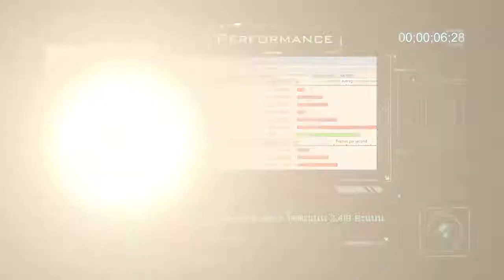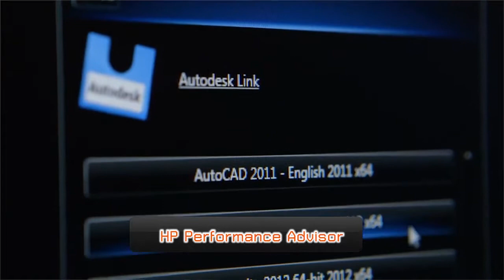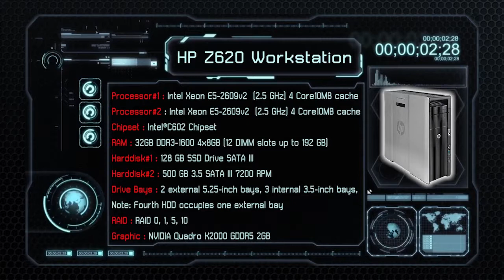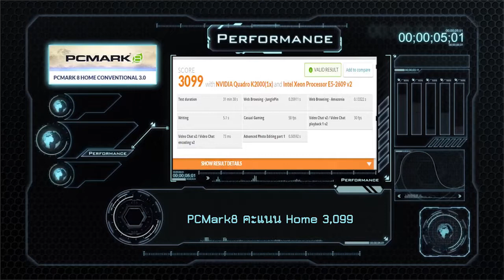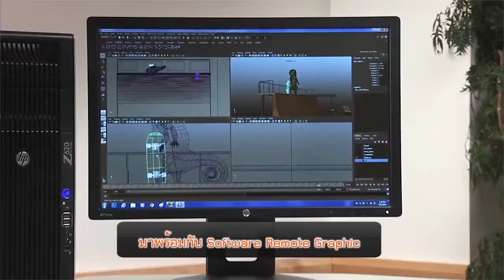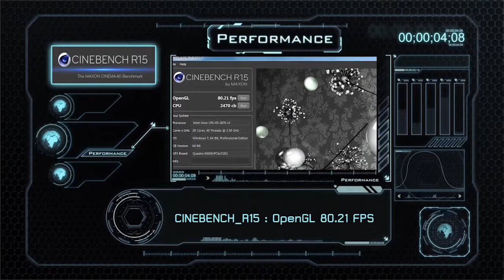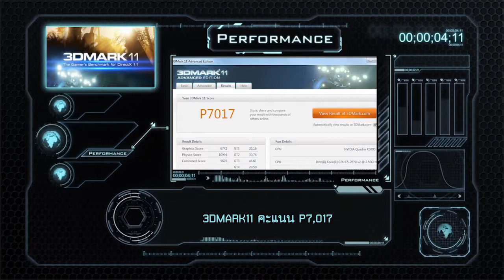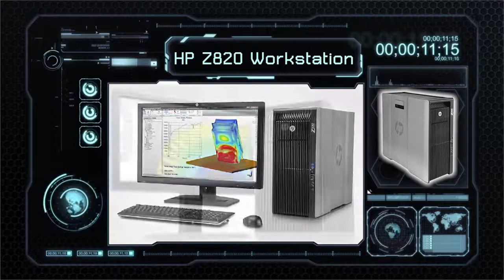รู้ก่อนซื้อ hp workstation Z420/Z620/Z820 series เจาะลึกคุณสมบัติการทำงาน